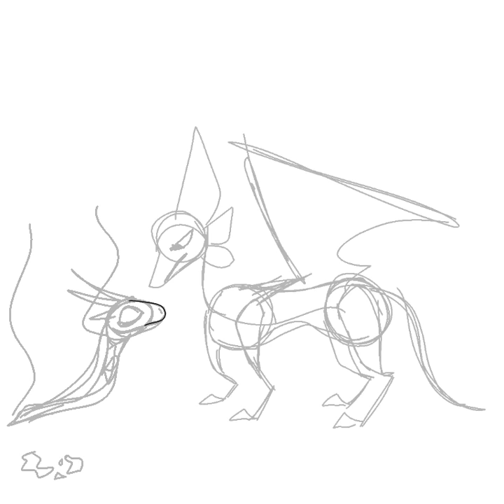Anice and black snake.